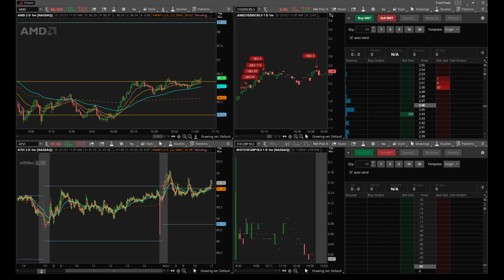Trick Trades Reviews 2021 - The Most Difficult Trade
TrickTrades.com is the real deal - a legitimate place to learn how to trade and begin your career as professional day trader.  I've been trying to become a consistently profitable day trader since 2012.  You can watch some of my earlier videos and see what a struggle it has been.  Trick Trades is the first strategy and service that has worked for me.  I've been able to pull profits from the stock market consistently since August, 2020.  Pat's levels and strategy work phenominally well!  Join us!